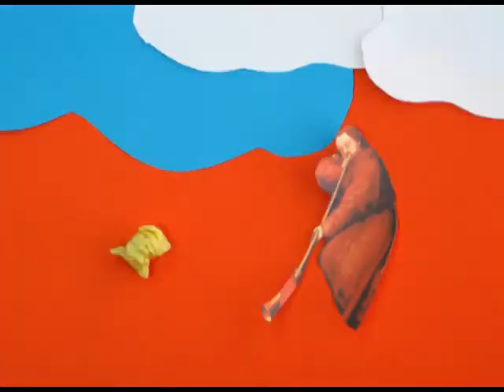Weyden (Otwarte Klatki)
Realizacja: Roxana Majewska, Monika Mazur, Monika Palińska, Marlena Wójcik.

Film powstał w ramach projektu „Otwarte Klatki" realizowanego przez Centrum Kultury Teatr Sztuk w Jaworznie w ramach programu Akademia Orange. Dziękujemy wszystkim partnerom projektu za pomoc!